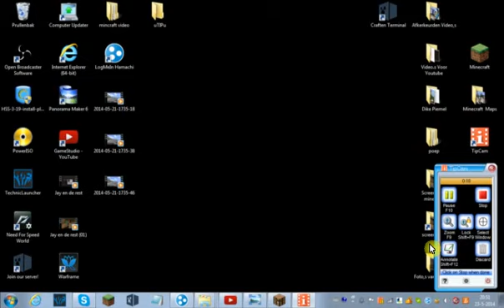Dat daar maar daimond is beter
Dik Vals